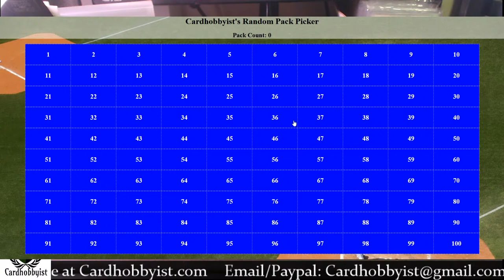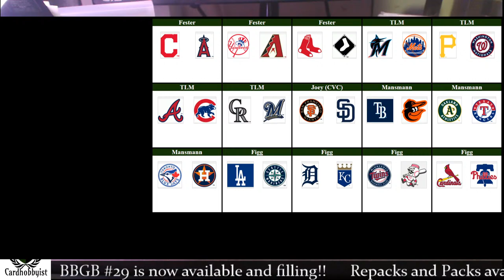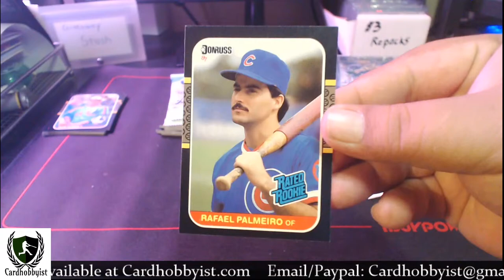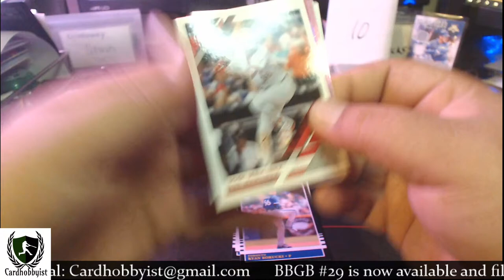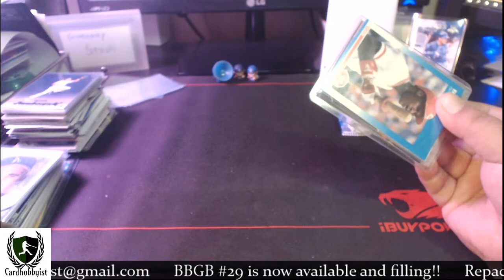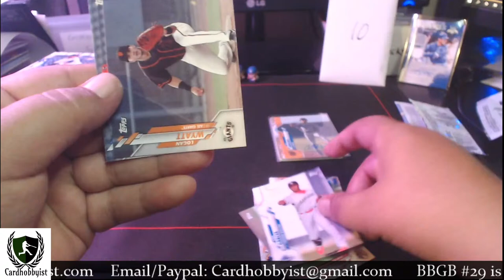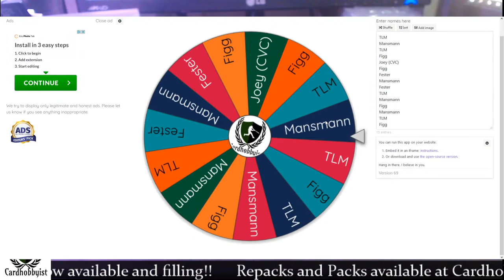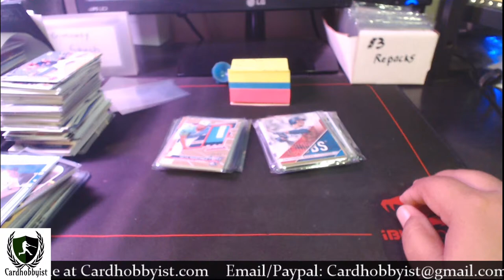Bargain Buster Group Break #28